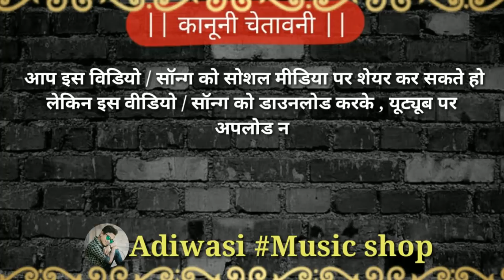हिरोनी देखाय करिन स्टायल मारी रयी | सिंगर सोहन बघेल | Dj Timli Songs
🙏जय आदिवासी🙏

नानुराम भवेल ग्राम बंजारी मनावर जिला धार म.प्र.
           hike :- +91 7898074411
अगर आपको इस गाने या विडियो से कोई परेशानी हो तो हटाने के लिए सम्पर्क करें ।

नोट :- विडियो 24 घण्टे के अन्दर हटा दी जायेगी।

एल्बम-

गायक कलाकार-

म्यूजिक डायरेक्टर-

स्टूडियो-